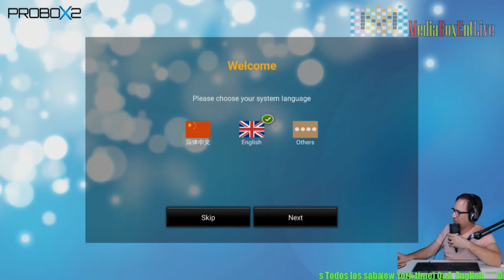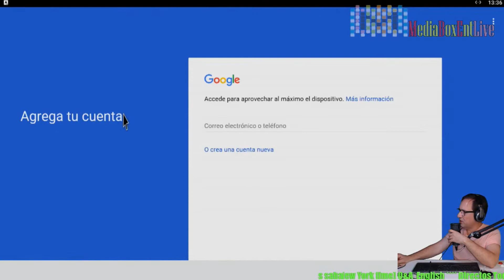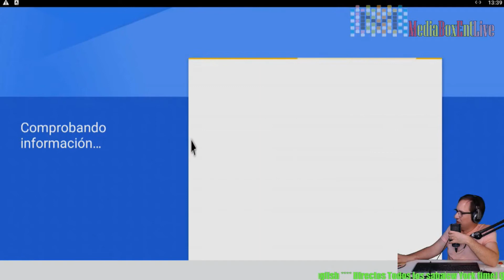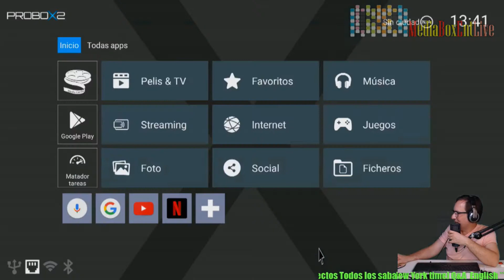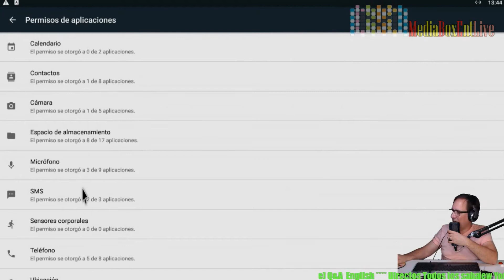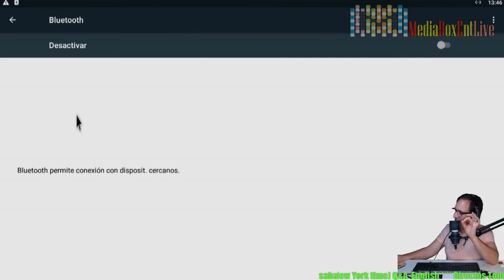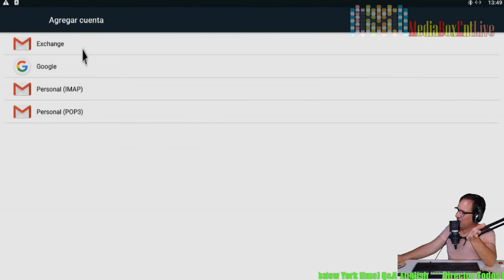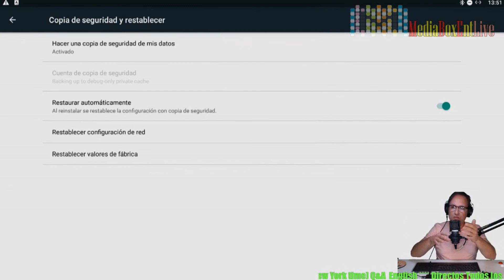Probox2 Air Tv Box Configuracion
El PROBOX2 Air Plus es perfecto para entretenimiento en el hogar. Esta es una nueva manera revolucionaria de disfrutar de todas sus películas favoritas, música y series de televisión.

PROBOX2 Air Plus Android Tv Box, Mini-PC, Media Hub, Octa Core CPU, 3GB DDR4, 32GB eMMC

Todo embalado en un solo dispositivo, con todo controlado con la punta de los dedos. Con la interfaz de usuario de Android 6.0 + PROBOX2 APEX UI y la función de interfaz de usuario de "intercambio de un clic" incorporada que no encontrará en ninguna otra caja de TV del mercado. Reproduce sin problemas tu video / música / foto desde tu teléfono android / iphone / PC / tablet a través de DLNA / Airplay / Miracast a través de PROBOX2 Air Plus a tu TV.

📢Live broadcast! every Friday  @ 7PM MediaBoxEnt Q&A  English  👈
📢En vivo los sábados a las 3PM hora de NY👈

📢Nuestra lista de correos garantiza que siempre recibas actualizaciones de MBE

💡Lista de bienes de Media Box Ent estudio, (Las compras hechas a través de este enlace ayuda a que sigamos produciendo contenido):😻 📢